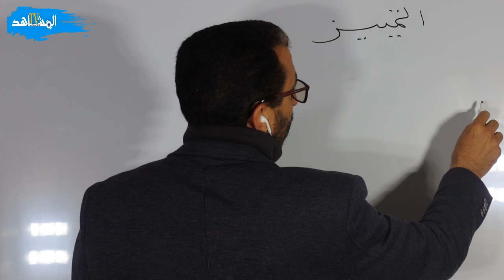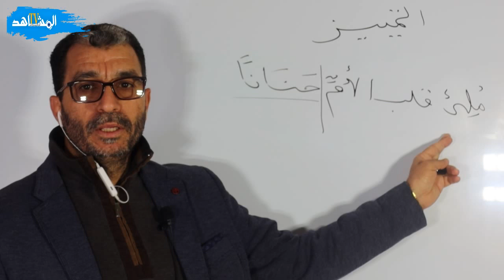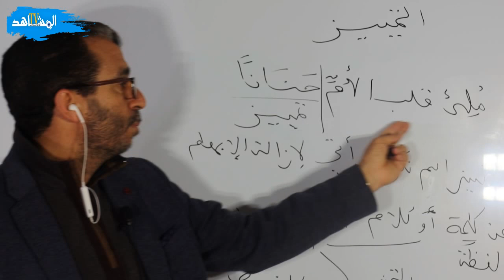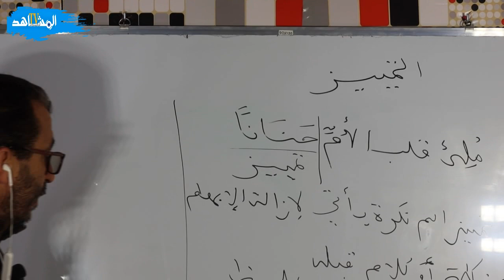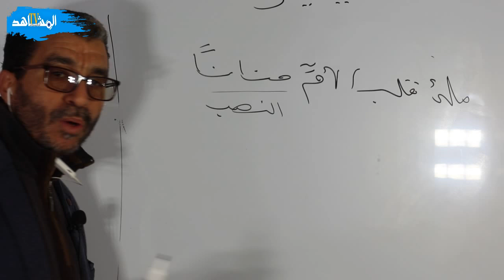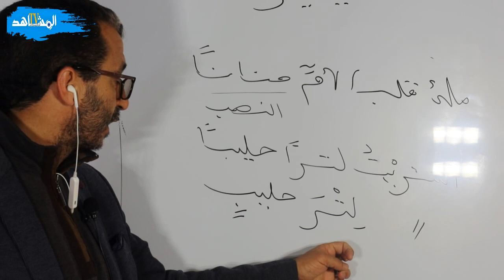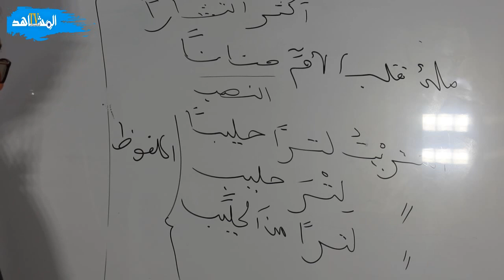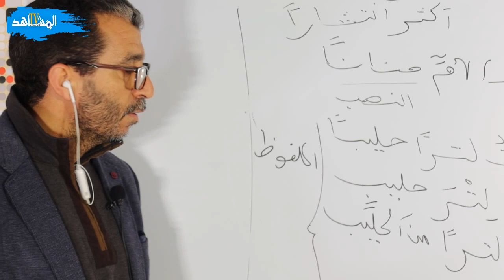مع الاستاذ نورالدين اجعيط درس التمييز مادة اللغة العربية + اولى باك علوم